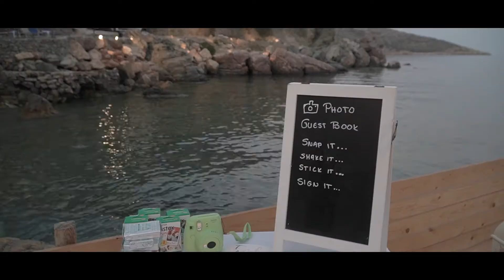Άγγελος & Βιβή | Wedding Video Clip | Sifnos Island 3 Sep 2020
To video clip απο τον ξεχωριστό γάμο του Άγγελου και της Βιβής στις 3 Σεπτεμβρίου 2020.

Το ζευγάρι επέλεξε την Ι.Μ. της Παναγίας στο Βουνό για το μυστήριο του γάμου τους, ενω η προετοιμασία του ζευγαριού έγινε στο Astarte Luxury Appartments και η δεξίωση στο Lazarou Beach στον Πλατύ Γιαλό.

FILMED | COLORED | EDITED by Giannis Kontos Phorography Team

Instgram: giannis_kontos_photography